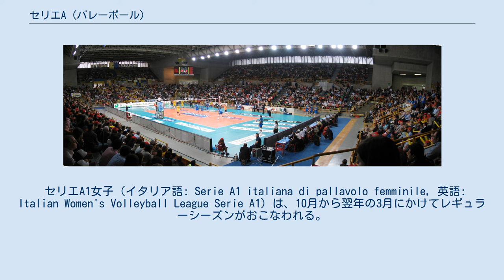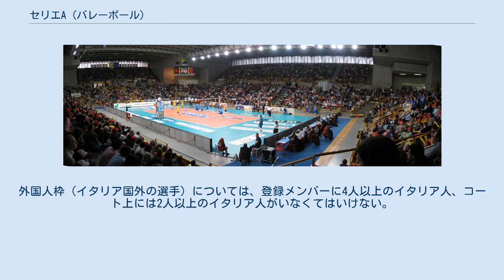セリエA (バレーボール)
セリエA（Serie A、セリエ・アー）は、イタリアのプロバレーボールリーグであるレガ・パッラヴォーロ（Lega Pallavolo）のトップディビジョンである。
上位リーグのセリエA1と下位リーグのセリエA2で構成。
サッカーのセリエAのバレーボール版に当たる。
 セリエA1男子 セリエA1男子（イタリア語: Serie A1 italiana di pallavolo maschile, 英語: Italian Men's Volleyball League Serie A1）は、9月から翌年の3月にかけてレギュラーシーズンがおこなわれる。
レギュラーシーズンはホームアンドアウェイ方式で各チーム2回ずつ対戦する。
レギュラーシーズンの上位8チームが3月から5月ごろにかけて行われるプレーオフに進出する。
外国人枠（イタリア国外の選手）については、チーム所属人数は自由であるが、コート上には常に3人以上のイタリア人選手がいなくてはいけない。
 セリエA1女子（イタリア語: Serie A1 italiana di pallavolo femminile, 英語: Italian Women's Volleyball League Serie A1）は、10月から翌年の3月にかけてレギュラーシーズンがおこなわれる。
外国人枠（イタリア国外の選手）については、登録メンバーに4人以上のイタリア人、コート上には2人以上のイタリア人がいなくてはいけない。